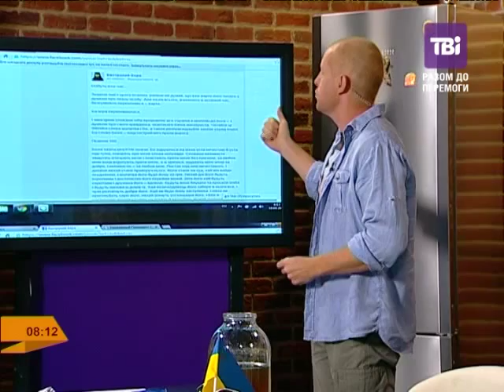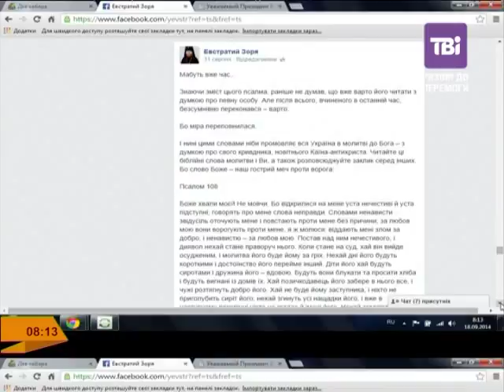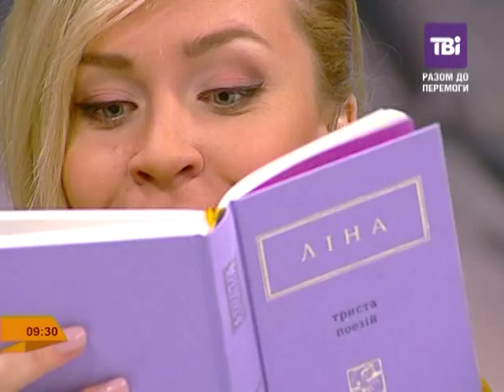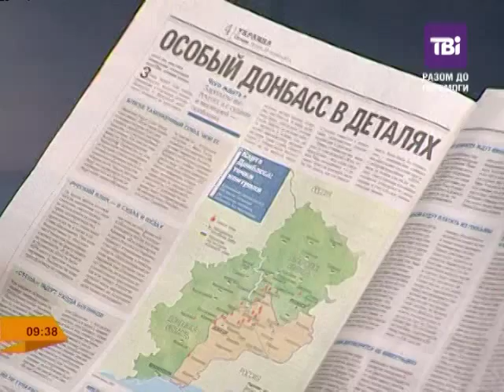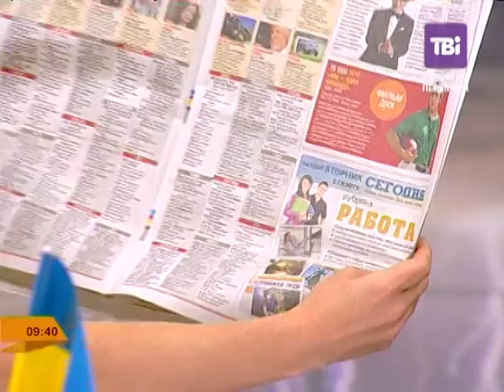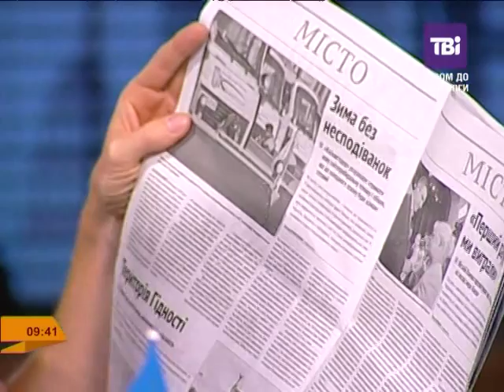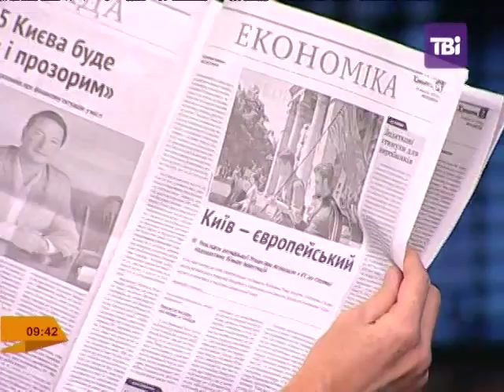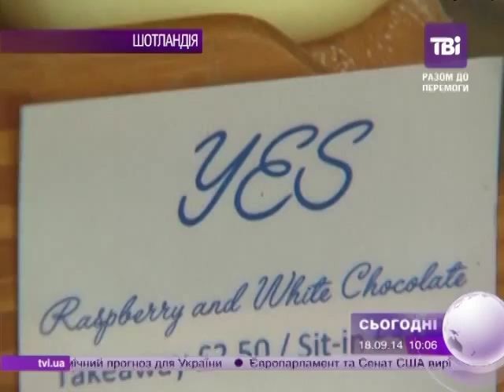"Ранкові курасани" від 18.09.2014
Російські війська перегруповуються на сході України, Путін погрожує взяти за два дні Ригу, Вільнюс, Таллінн, Варшаву та Бухарест.